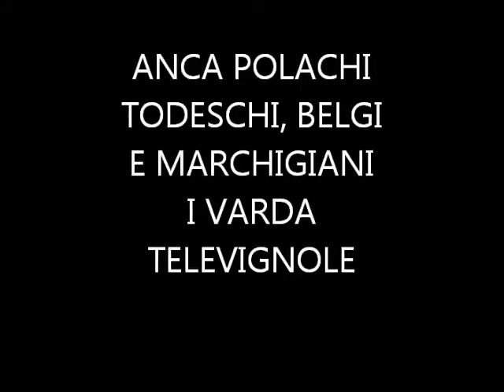TELEVIGNOLE - Telereclam da l'estero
televignole - anca todeschi, polachi, belgi, francesi e 'taliani i varda la nossa televisiom